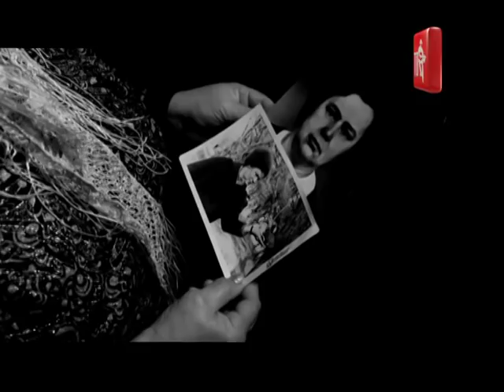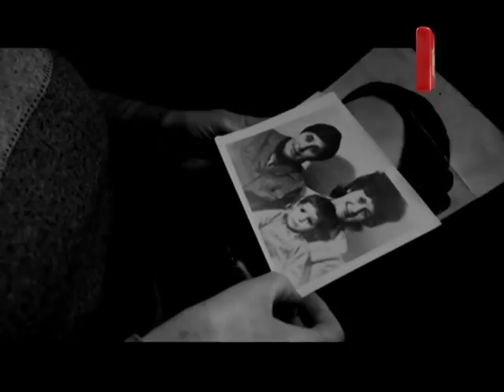О ЧЁМ ПОЁТ СТРАНА №271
ОписаниеДрузья, если вы не успели посмотреть очередной выпуск программы О ЧЁМ ПОЁТ СТРАНА в эфире Шансон ТВ – можете сделать это на нашей официальной страничке в YouTube.
Помните, что каждый из вас может зайти на сайт открыть вкладку О ЧЁМ ПОЁТ СТРАНА, заполнить анкету и загрузить свой профессиональный или любительский клип!
ИСКУССТВО ПРИНАДЛЕЖИТ НАРОДУ!